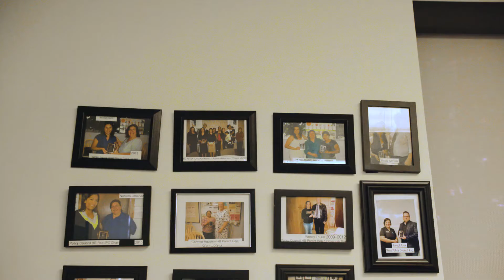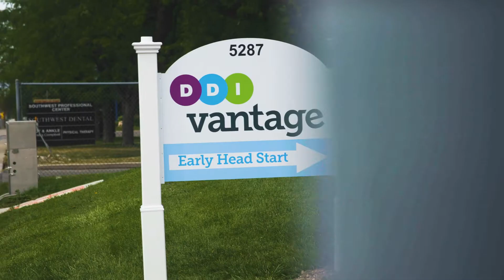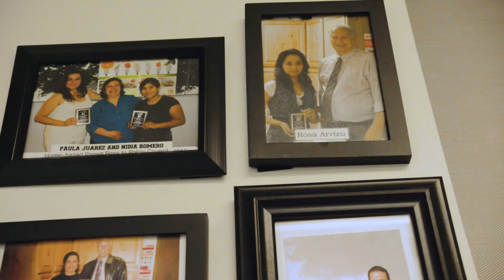DDIVantage Policy Council